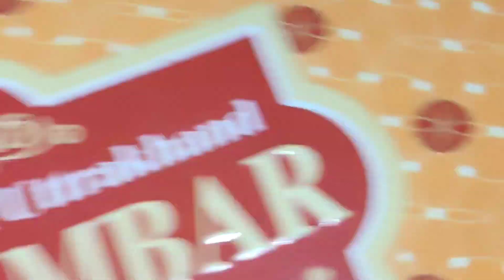आज आ गई मेरी भिटोली 😄😄😄😄😄😄